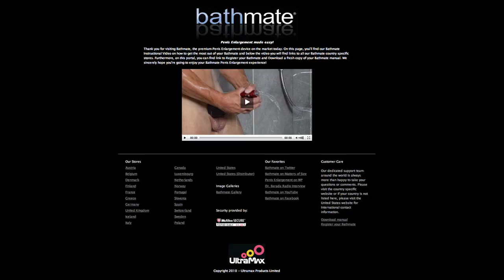(Norsk) Hvordan rengjøre Bathmate.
Detaljerte instruksjoner om hvordan å rengjøre og vedlikeholde din Bathmate